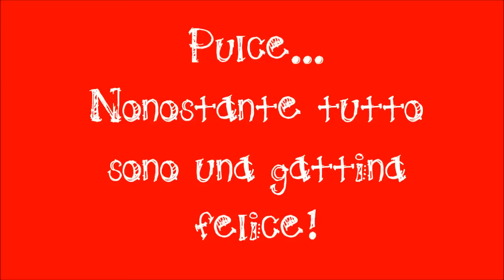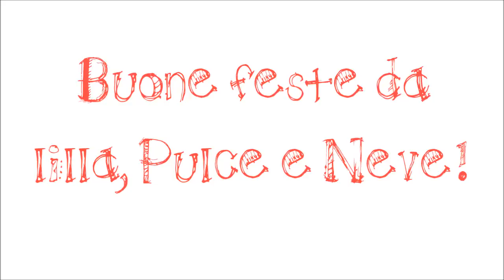Pulce è una gioia!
Ciao a tutti gli amici di Pulce!
Pulce ormai ha superato il periodo critico e sta bene. Ogni tanto si sforza di sollevarsi sulle zampette posteriori ed è veramente un piacere vederla...
Per la fisioterapia ne riparleremo ad anno nuovo: il problema più grande è la lontananza dello studio che mi rende tutto molto faticoso.
Comunque, nonostante la sua invalidità, Pulcetta è una micina felice e coccolata, che ama giocare con Neve e con i suoi amici umani...